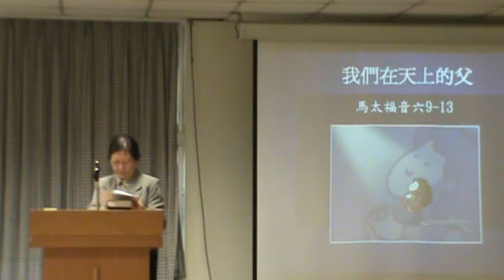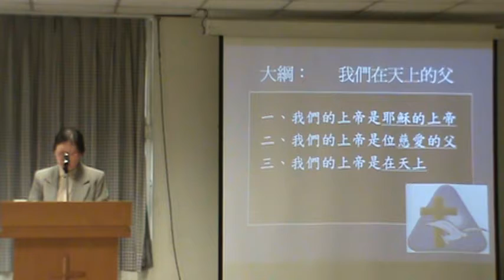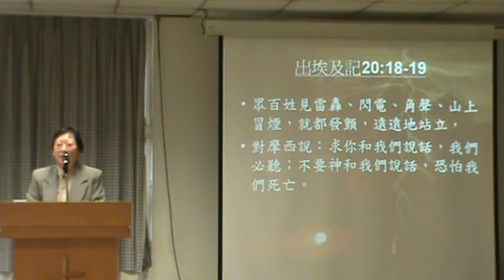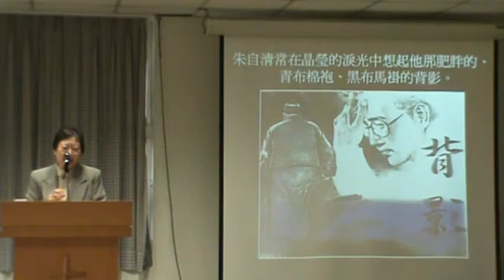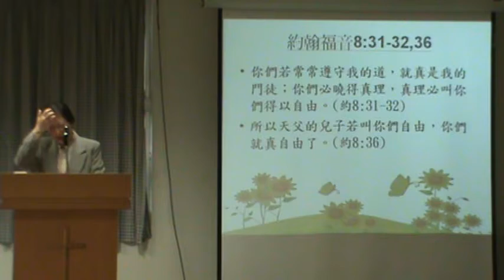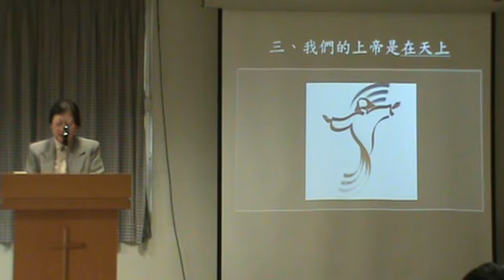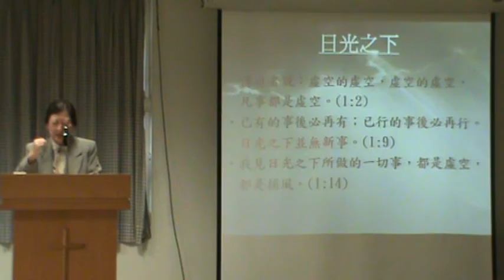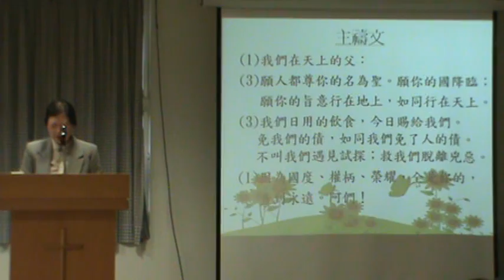華語證道.......我們在天上父......MPG主禮者:李明瑛 傳道